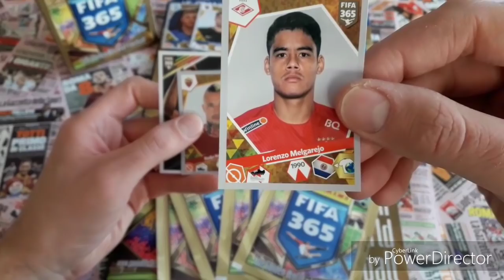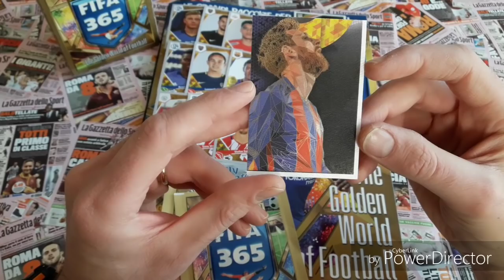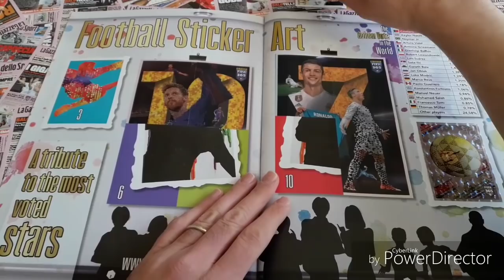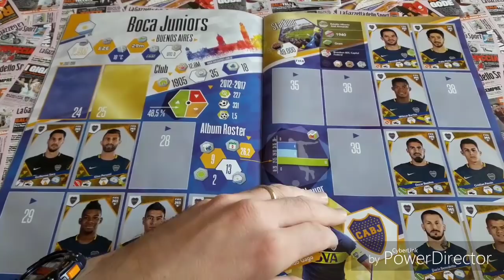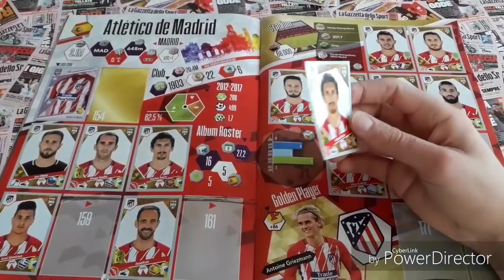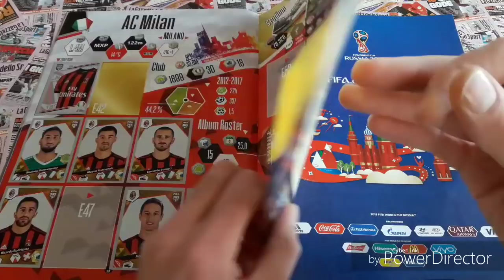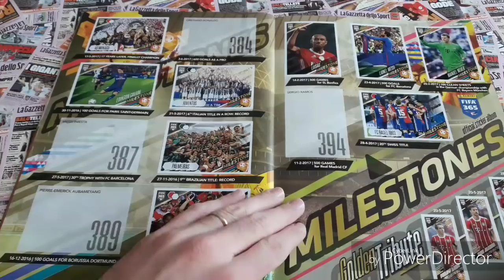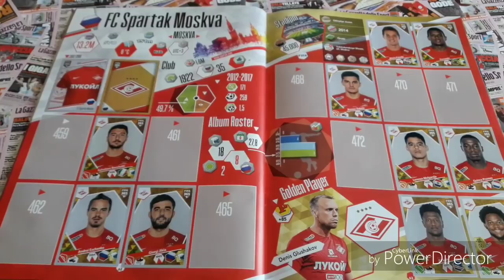Spacchettamento calciatori Fifa 365 2018, Radja Nainggolan, Lionel Messi